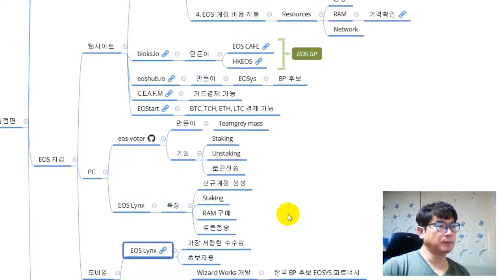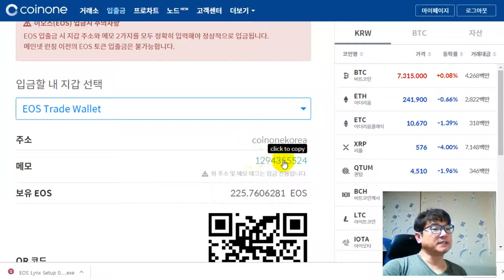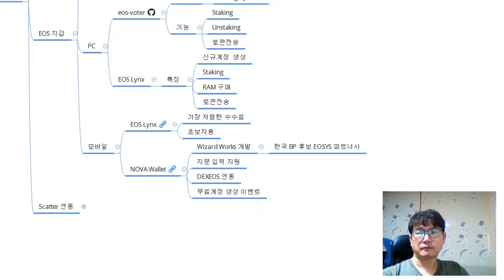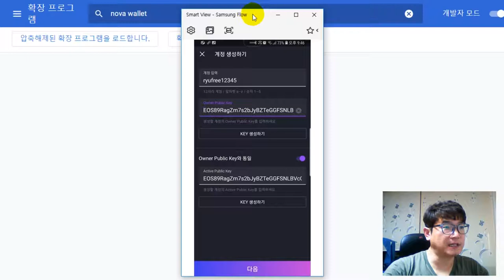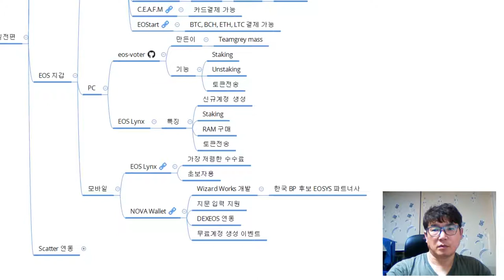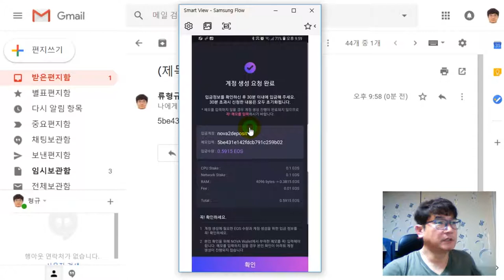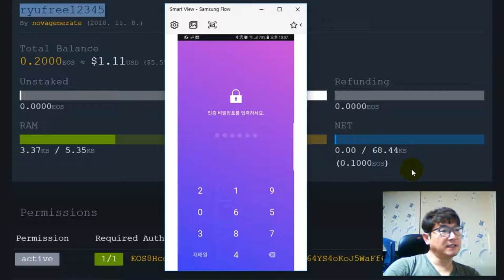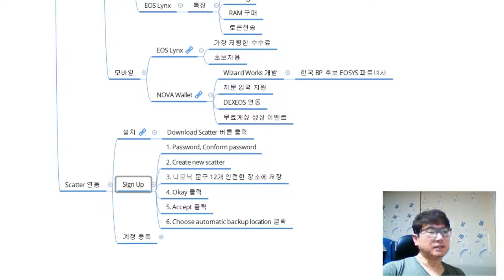[실전! 블록체인] 나랑 EOS 계정 만들지 않을래!(2)